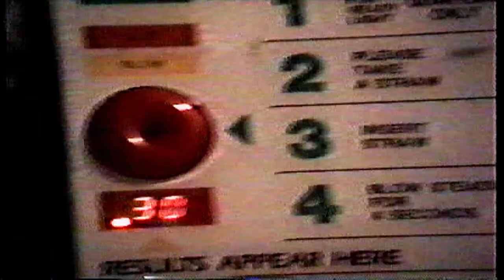1994-12-2 Schoolcraft Searchmont ON, Canada Karen Faydenko, Tony Catner, Kristin Kossuth